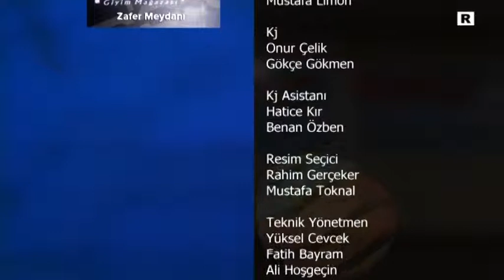EKMEK PARASI SAATÇİ 07 01 2015